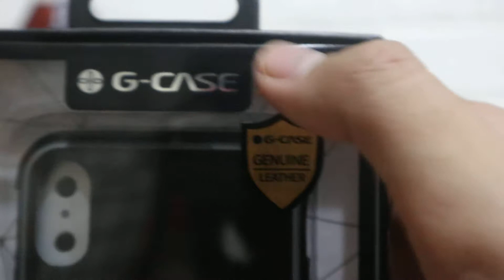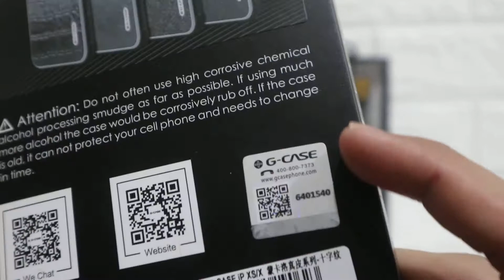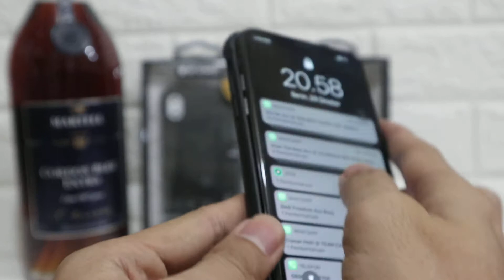CASE BAHAN KULIT ASLI ?? SERIUSAN ???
JURAGAN/SIS berminat bisa membeli nya di

dan apabila ingin bertanya silahkan tuliskan komentar kalian disini..